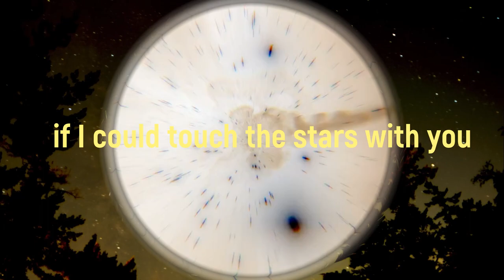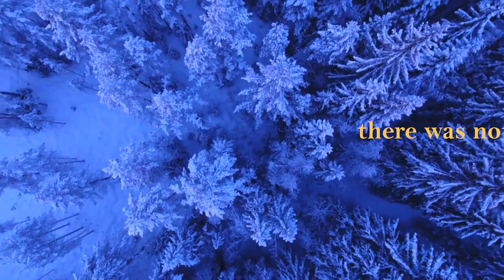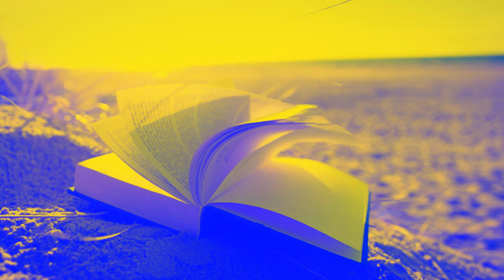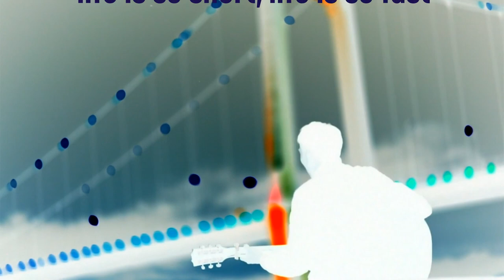So Short (1964)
Nuestro segundo tema extraído del álbum "1964".
Aquí podréis ver toda nuestra creación desde el principio.
Slim Seat somos Irene Mesa y José Antonio Delgado, somos de Vélez-Málaga, y esperamos que este tema os guste tanto como a nosotros.